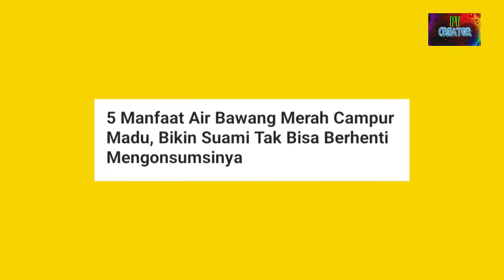Bawang. Merah Dicampur Dengan Madu Manfaatnya Luar Biasa